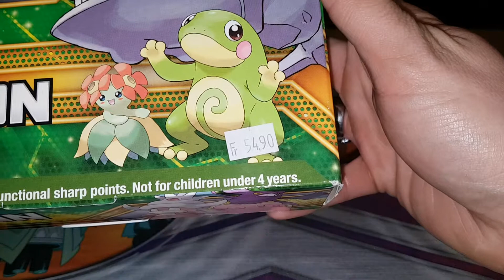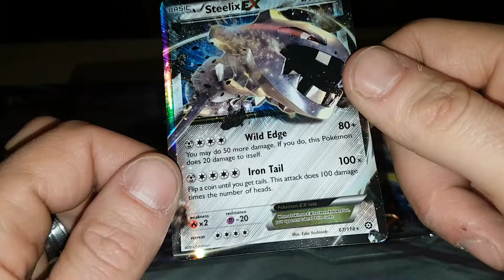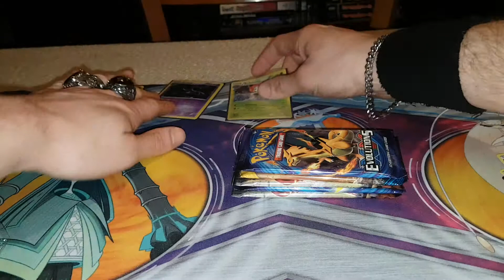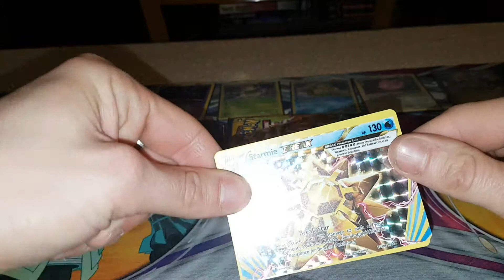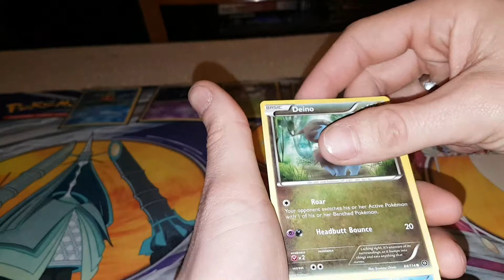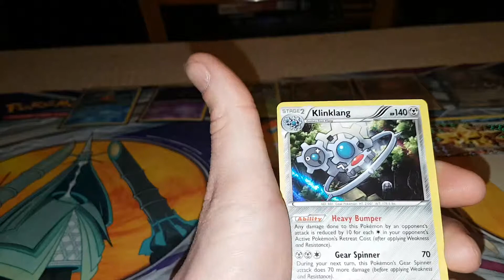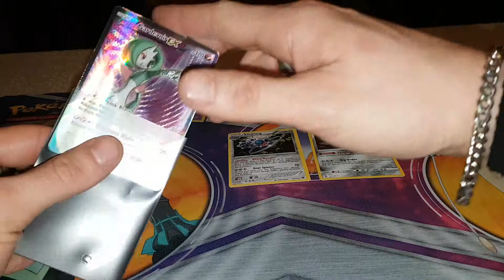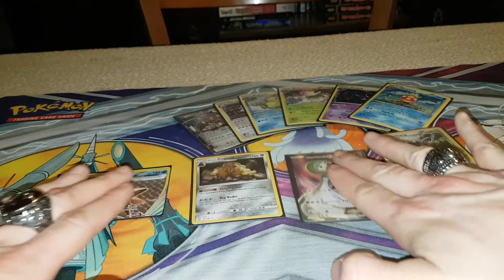Coffret TRÈS CHANCEUX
Heyyyyyy bonsoir à toutes et tous c'est Darkrai Mythical qui est avec vous.

J'espère que vous allez bien car après cette longue absence je suis de retour pour refaire des ouvertures en tout genre.

Et c'est avec un coffret legacy evolution qui est superbe que je commence l'année en ouverture pokemon.

Et non seulement d'être beau il a été bien chanceux,

Je ne vous en dit pas plus, mais je vous laisses découvrirent ça en vidéo et je vous souhaite une excellente soirée et à la prochaine bye bye.

Darkrai Mythical